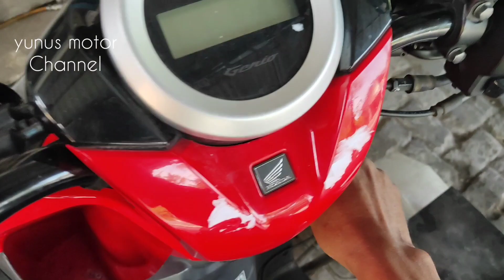Cara hemat memperbaiki cvt bunyi berisik dan kasar